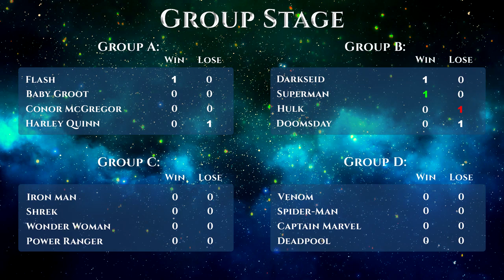Superman vs Hulk